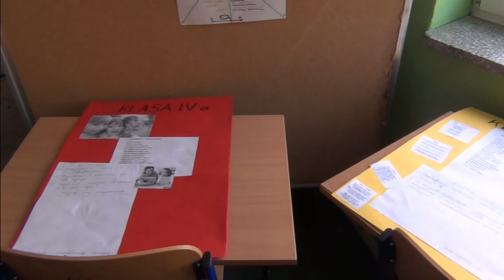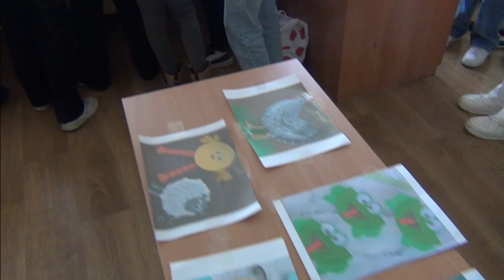PRZYSZŁA WIOSNA SP RYJEWO CZĘŚĆ I 2024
Dzień dobry drodzy uczniowie szkoły podstawowej w Ryjewie. Pan dyrektor Andrzej zwolak i pan wicedyrektor Andrzej Barcik, pani Bernadetta łukaszewska, samorząd szkolny i gość specjalny zuzanna patzwald zapraszają na obchody pierwszego dnia wiosny 2024 roku. Odbędą się rożne konkurencje dla klas. Na koniec spotkamy się na podsumowaniu dnia w Sali gimnastycznej. Zobaczcie proszę reportaż w dwóch częściach. Wydarzenia rejestruje koło filmowe.